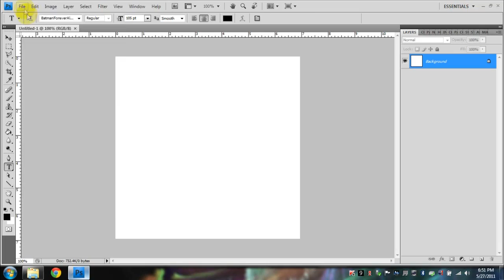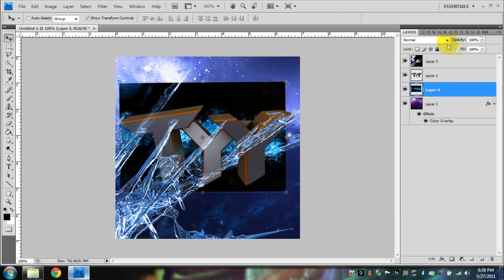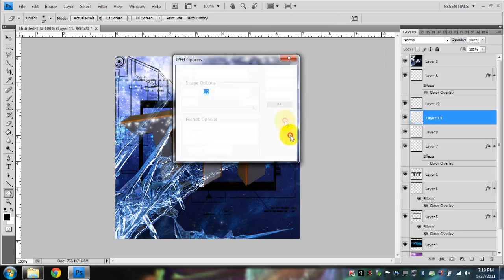Speed Art | My New Icon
A new icon I decided to do for myself. Sorry i havent uploaded in awhile but I have been busy with final exams and cramming for tests. You can expect alot of videos coming soon :)